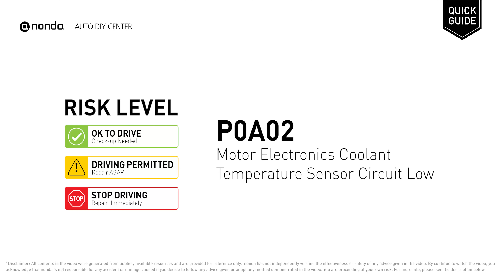What is P0A02 Engine Code [Quick Guide]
Claim your FREE engine code eraser

nonda Auto DIY Center is the biggest auto DIY video center in the World. We have videos to explain auto engine codes and their repairing methods as well as auto-saving videos to help you save money along the way. This video is to show you the cause of the P0A02 engine code and its risk level.

Engine Code P0A02: Motor Electronics Coolant Temperature Sensor Circuit Low
It indicates that the PCM has detected insufficient voltage in the Motor Electronics Coolant Temperature Sensor Circuit.
Replace the Motor Electronics Coolant Temperature Sensor.

Risk Level:
STOP DRIVING
Repair Immediately